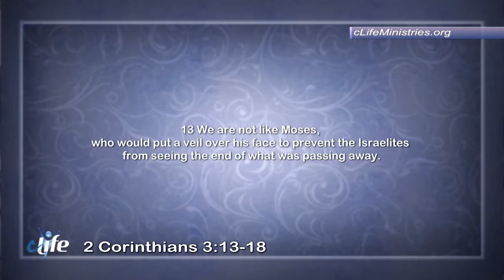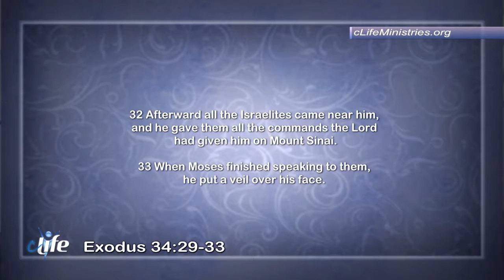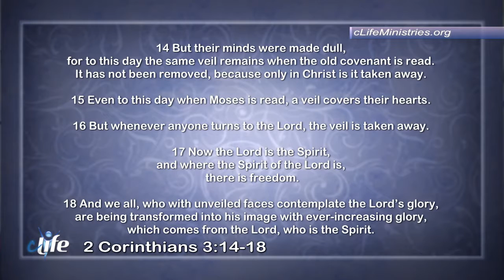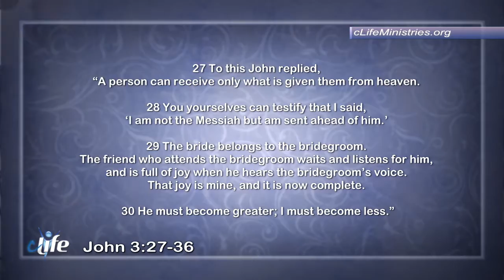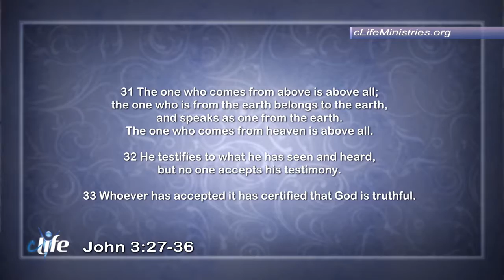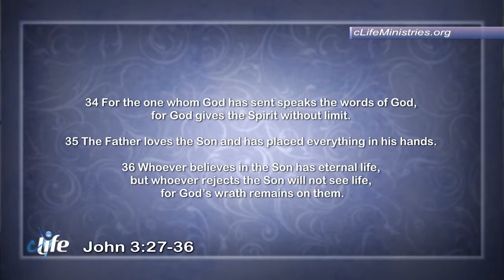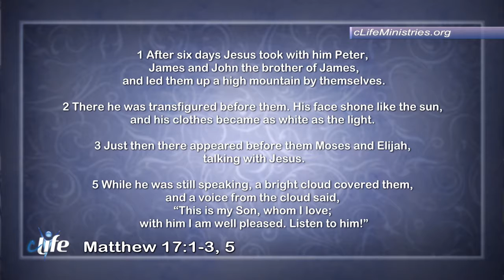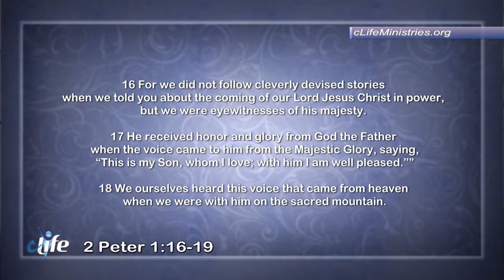"You Look Radiant Today! Dr. James Daryl Chesser June 3, 2018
How can we look radiant today? By having the radiant One in us! Lean more on this episode of cLife TV with Dr. Daryl!